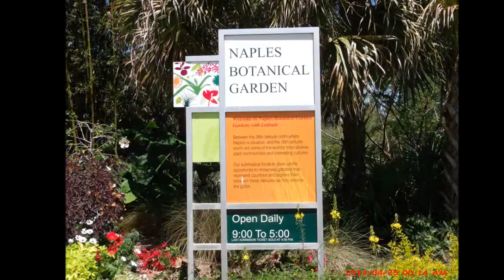Naples Botanical Garden by Sue Murphy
A beatiful day at the garden!